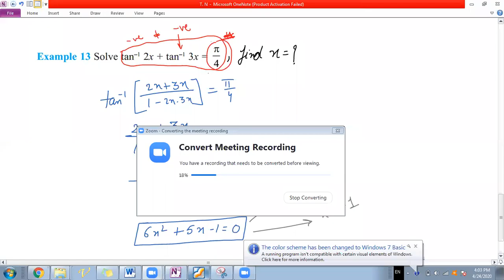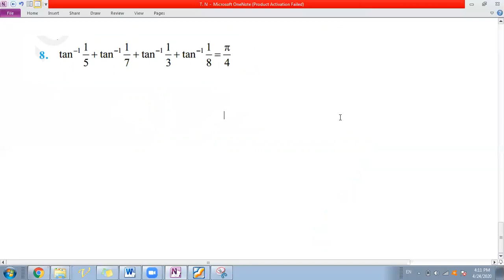Inverse Trigonometry Part-6 (12th STD)